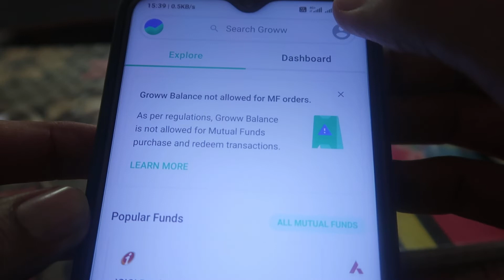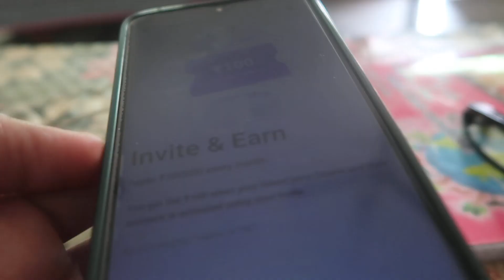groww se paise kaise kamaye ? Groww app se kamao 100000 rupyee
कैसे करे बिलकुल यही सिखने को मिलेगा आपको हमारे चैनल में तो जल्दी से सब्सक्राइब कीजिये youtube पर और बाकि सोशल मीडिया पर हमे फॉलो कीजिये ताकि आपको नई जानकारियां हमेशा मिलती रहे तो सीखते है कैसे करे और आज हम जानेगें की groww se paise kaise kamaye